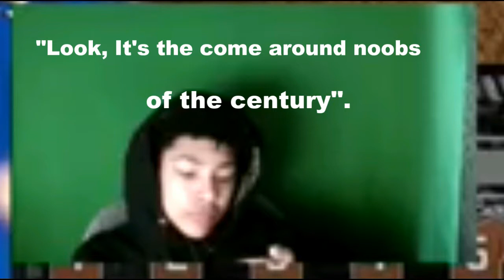WHEN RUNNING UP GOES WRONG😂😂 EXPOSED NBA 2K17!!!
Comment what next video should be!!